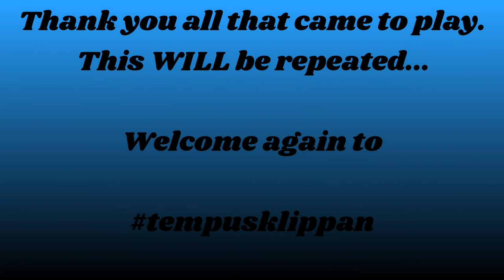Wednesday evening game. 20180926.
The short version of Cannibal Hippies Live stream from 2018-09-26. All downtime edited out, all spawn time sped up to shorten the wait.
Nothing fancy on the rest, just pure game play.